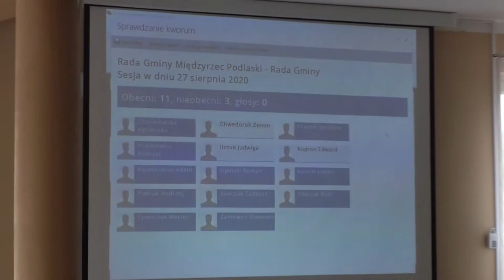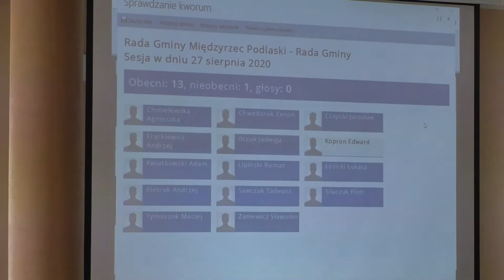XXII Sesja Rady Gminy Międzyrzec Podlaski - 27.08.2020r.